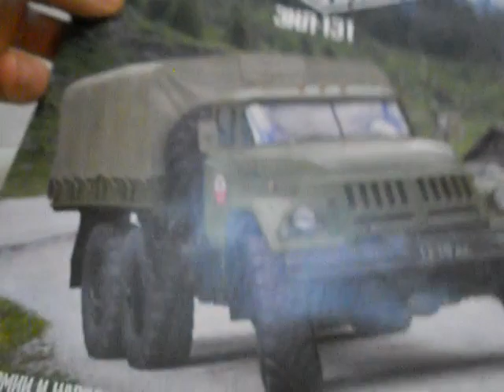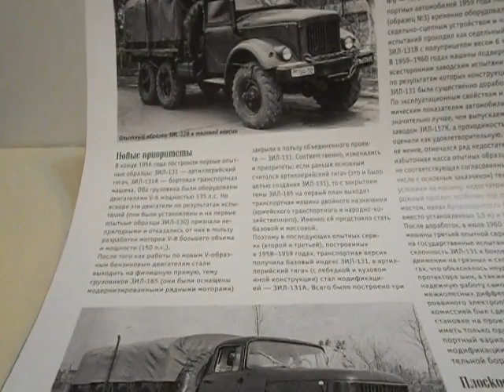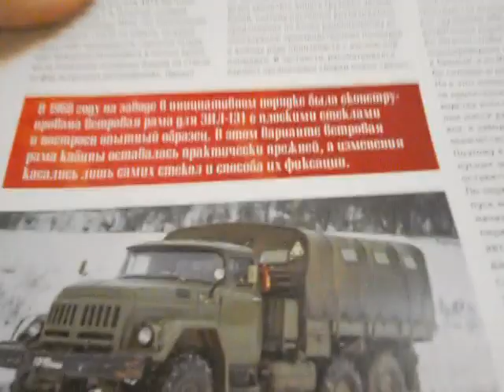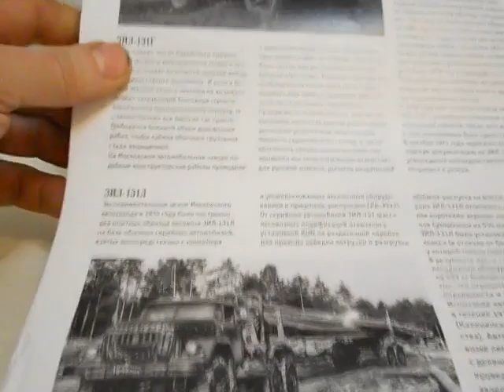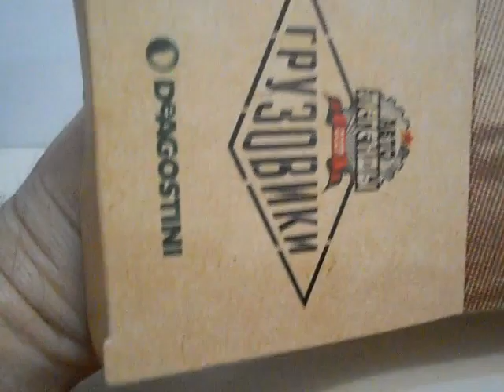ЗІЛ-131,Автолегенди вантажівки №15.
Огляд модельки ЗІЛ-131,Автолегенди вантажівки №15.